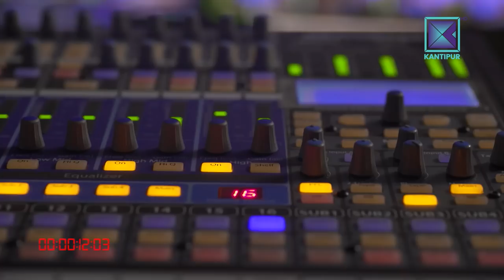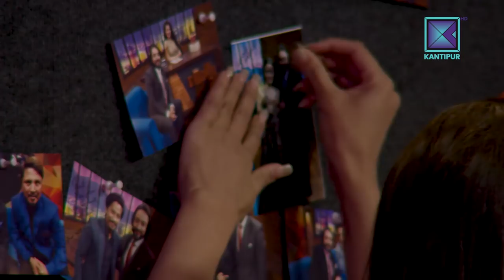Satyaraj Acharya & Swastima Khadka | It's my show with Suraj Singh Thakuri | 20 January 2018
It's My Show | Satyaraj Acharya & Swastima Khadka | 20 January 2018

About It's My Show :

Like never before, Suraj Singh Thakuri accompanied by a live band. He invites celebrated people on the sets and gets the house on fire with his wit and charm.

It's My Show with Suraj Singh Thakuri is a new hit Nepali television talk show. In this program Suraj interviews various guests from various fraternity by inviting him to the program's set. Like every TV programs hosted by Suraj Singh Thakuri, It's My Show has been superhit Nepali show from it's first episode and liked by Nepalese and Non-Nepalese throughout the world. It is the first program in Kantipur TV since it has gone HD. This Episode of It's my show with Suraj Singh Thakuri was broadcasted on Kantipur TV HD at 9:00pm on 20 January 2018